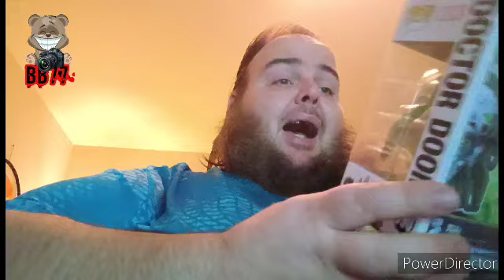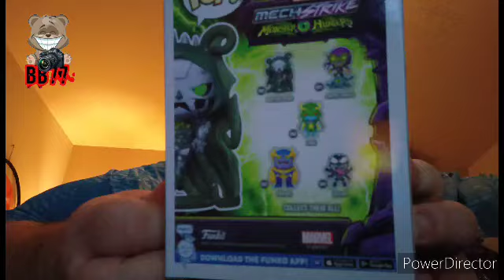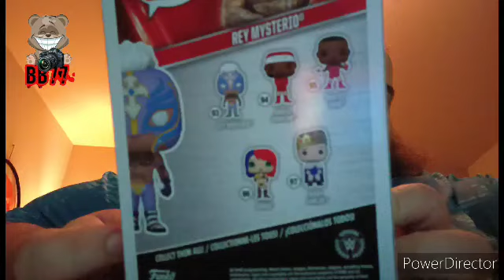Final Video of the Year | Funko & HMBR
Finally 2022 has come to a close, this is my last video of the year and it is Funko baby!

Thank you as always for watching and supporting this channel.